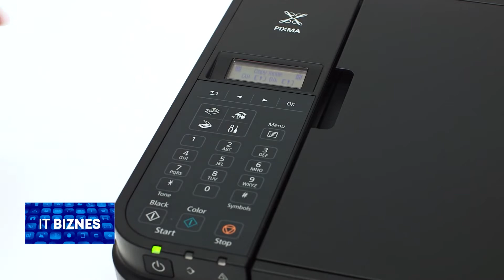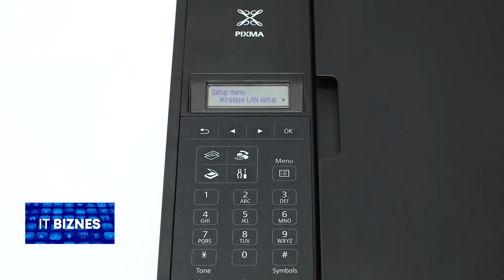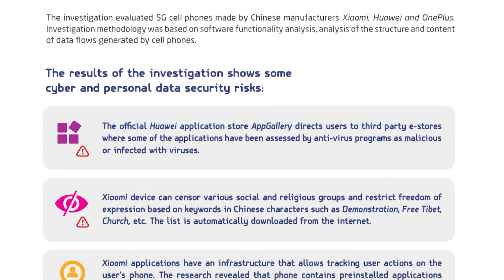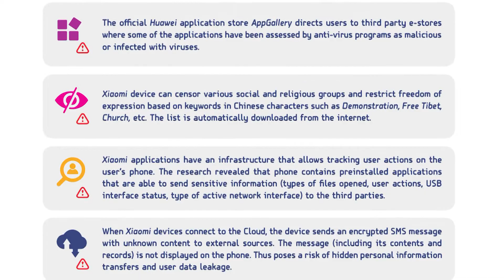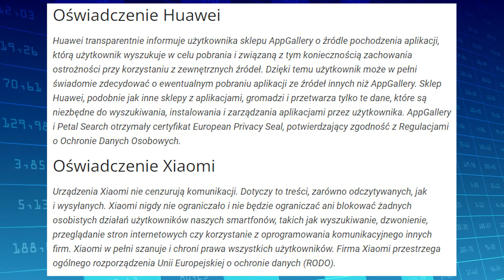Canon pozwany za blokowanie skanera po wyczerpaniu się tuszu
Przed sądem w Nowym Jorku ruszył ciekawy proces: Canon został pozwany za to, że w swoich urządzeniach wielofunkcyjnych blokuje skaner, gdy tylko zabraknie tuszu do drukowania. Więcej